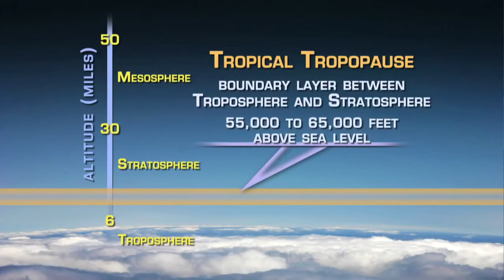NASA Deploys ATTREX To Guam to Study Climate Change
NASA is deploying the uncrewed Global Hawk research aircraft to Guam for the Airborne Tropical Tropopause Experiment (ATTREX). The mission is studying changes in moisture and chemical composition of the upper atmosphere that can affect Earth's climate. Instruments onboard the Global Hawk will take measurements in the Pacific Ocean's tropical tropopause, a layer of the atmosphere between 55,000 and 65,000 feet above sea level.